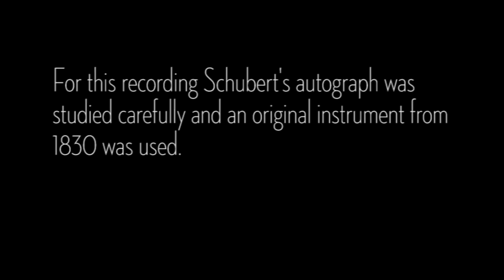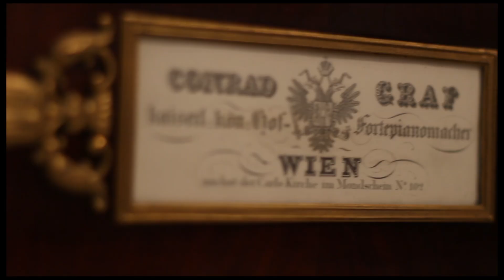Schweppe Fukuda Winterreise Promo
Promo film of the recording Jasper Schweppe and Riko Fukuda made of the Winterreise by Franz Schubert.
Film by Joris Schweppe.